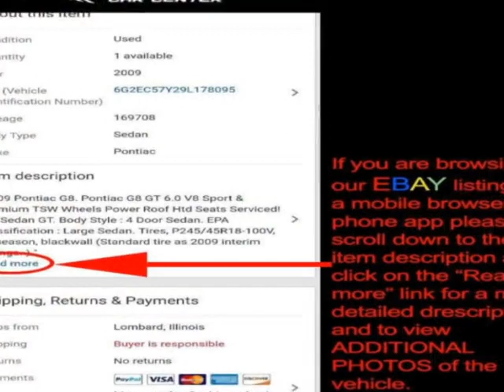2008 Jeep Commander 4WD 4dr Limited SUV - Lombard, IL